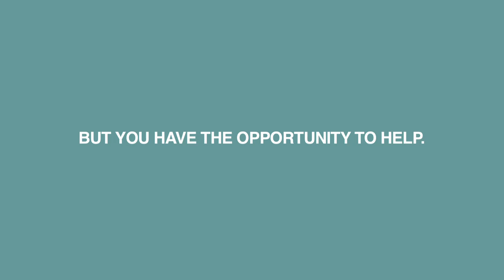Soles4Souls:What We Do!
Our Mission
Soles4Souls collects new shoes to give relief to the victims of abject suffering and collects used shoes to support micro-business efforts to eradicate poverty. Soles4Souls' other two divisions, Clothes4Souls and Hope4Souls, provide the same relief and support through clothing and other necessities.

Our History

Soles4Souls has a simple concept: we procure shoes and get them to those in need.
I
n the aftermath of the 2004 tsunami that hit Southeast Asia, Wayne Elsey, the Founder of Soles4Souls® Inc., felt compelled to do something. Like many of us, he did not know what to do. He was at home one night, watching TV and he saw a picture of a single shoe washing up on the beach. That triggered a few calls to some other executives in the footwear industry and the subsequent donation of a quarter of a million shoes to victims in the devastated countries.

A few months later when Katrina hit, Wayne called the same group of friends, and through our continued support, we have sent over a million pairs of shoes down to the gulf coast communities affected by the hurricane. In all honesty, he admits that he did not expect such an immediate and successful turnout. This left him wondering, why not start a non-profit and do this all the time? One year later, Soles4Souls was formally created.

It has been that simple: changing the world one pair at a time.